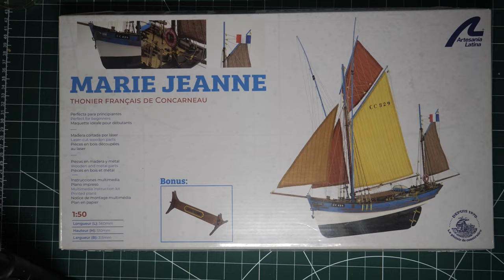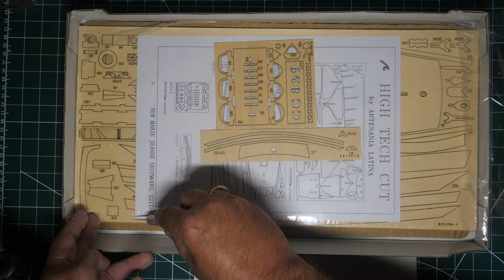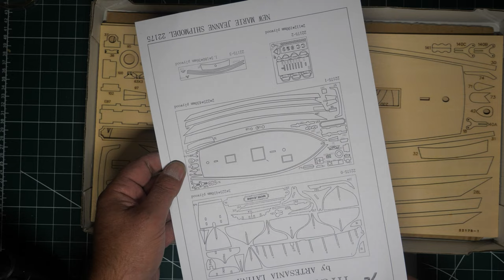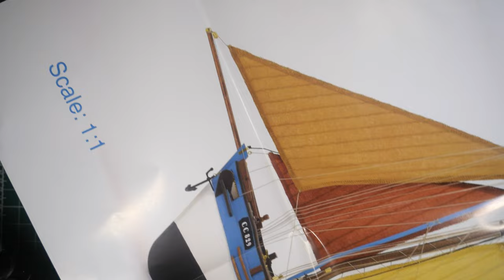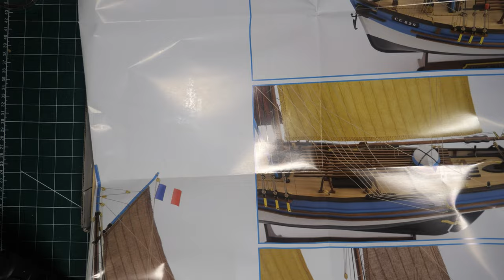Marie Jeanne, French Tuna Fishing Boat, Build Diary part 1, Unboxing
Marie Jeanne, French Tuna Fishing Boat,  Build Diary part 1, Unboxing. Model kit by Artesania Latina,  model ship building, ship model making kit,  model ship building tutorials, Wooden model ship kits.